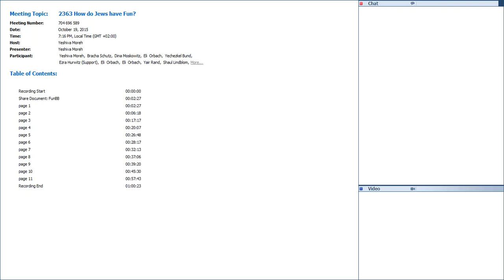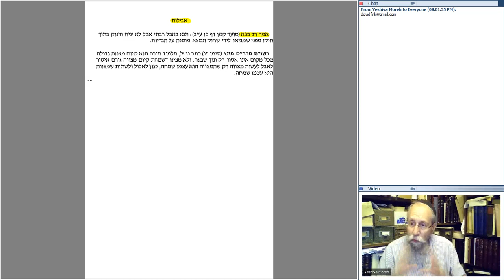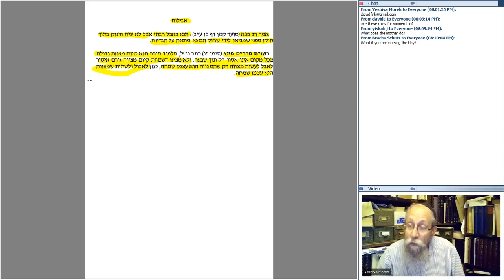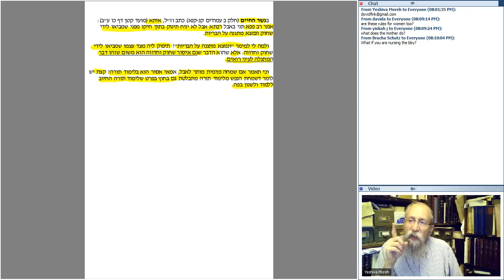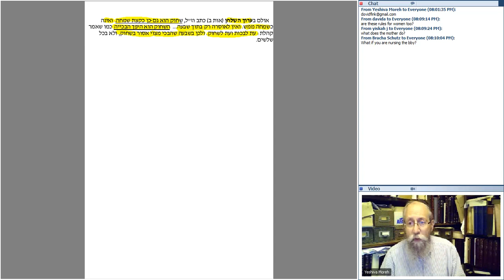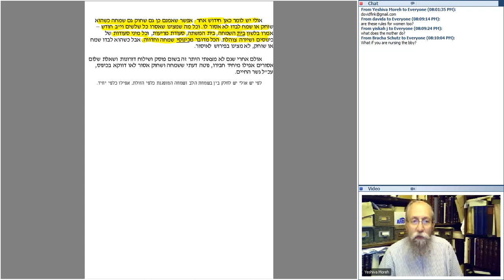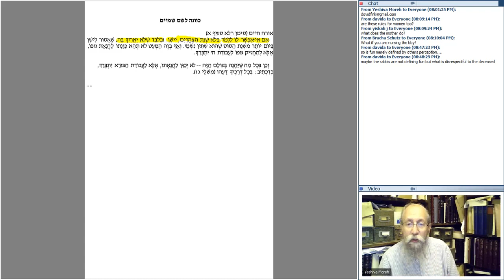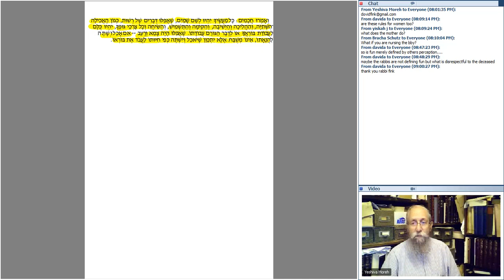Can Jews have Fun?: Episode 1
Some may say the world is your “oyster” but does Judaism put limits on fun? What is the role of leisure time and activities according to classical Torah sources? ​​Where is the room for fun in a spiritual life? ​How does the tension between spirituality and “enjoyment” (popularly defined) play out in the synagogue vs. home, or on Shabbat vs. weekdays? Join ​Rabbi Dovid Fink and study the opinions of the great poskim about​ leisure activities, games, sports, ​vacation travel, ​secular literature​, and more​.

We will begin our survey of rabbinic attitudes toward fun by examining the place of fun during mourning. These sources will illuminate the rabbi's basic understanding of what fun is. Then we will be able to proceed to the role of fun in everyday life. To view the course page or access the original video or audio recordings free please